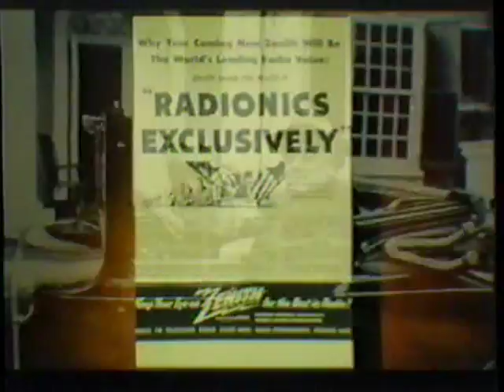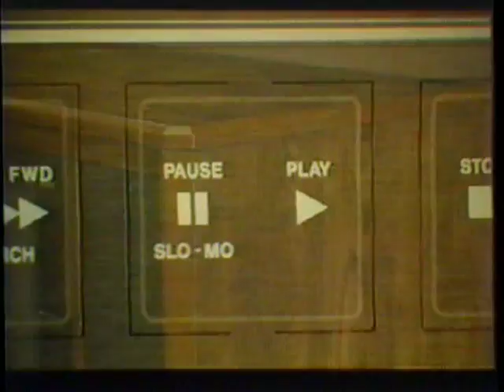Zenith Presents: "Hooray For Quality" 70 Years! (1918-1988)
I recently aquired this rare one of a kind 1988 Zenith promotional videotape from an estate of a long retired Zenith employee here in Chicago.  This video was most likely played at Zenith's annual stock holders meeting that year to celebrate the companys 70th anniversary.
The original VHS tape was produced for Zenith by AVID Productions and published by The Film & Tape Works, inc. 211 E. Ontario St., Chicago, IL